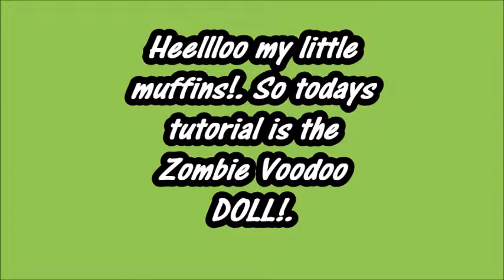Zombie Voodoo Rag Doll In Less Than 6 minutes!.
Hello muffins!!. Enjoy this super fun &awesome zombie voodoo doll tutorial!. Tell me what you think &show me how you put your own twist on it!. Muuaahh - lexy vee